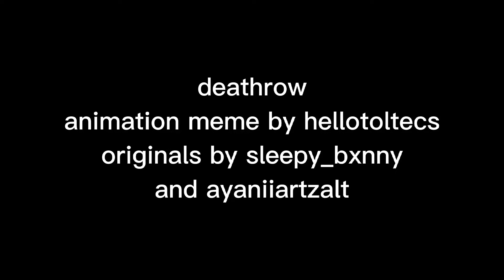deathrow ◇ animation meme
it took forever to edit this

song: pick a seat - docx

characters: enuna lune and redacted

the blue heart is a gift from redacted to eliza, it represents love, freedom, hope and trust. its called the politiheart, and it is a very fragile crystal heart. once it is broken, you cannot restore it. enuna tries to keep the politiheart safe in every way she can alongside eliza

redacted is my comfort oc btw